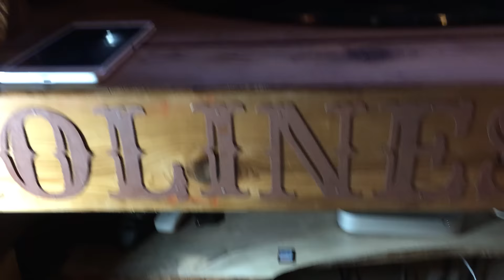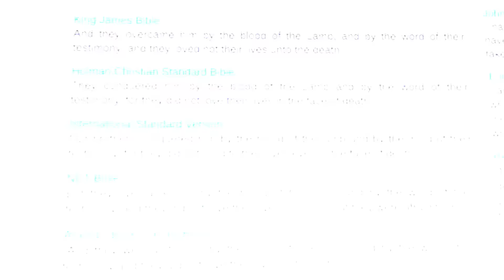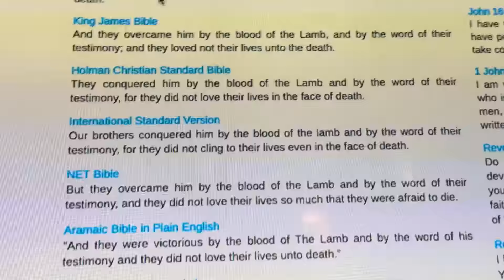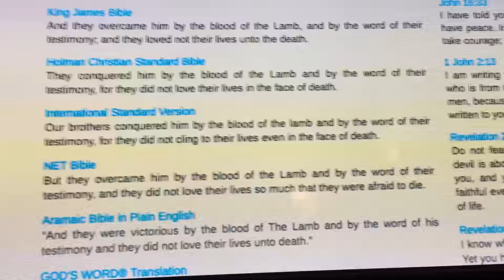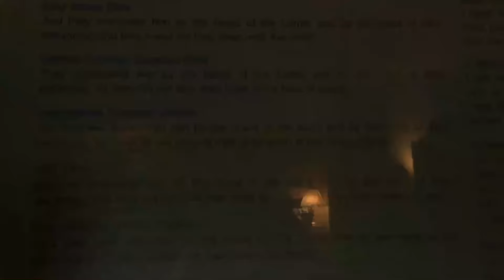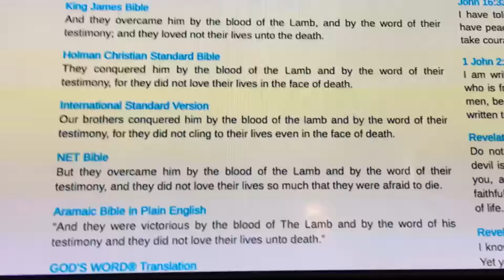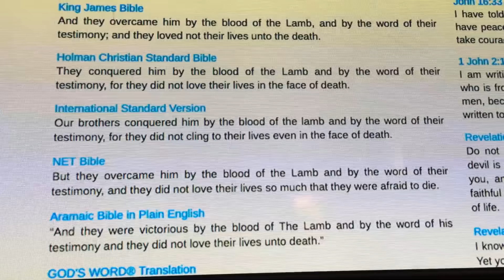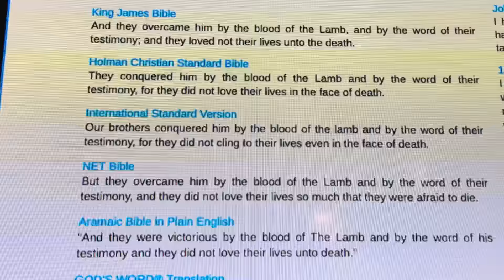Bryan Denlinger's take on Mandela Effect, was not pure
This took a lot to make being a nobody making mention of a very well known brother .

But there was a sarcastic blunt and bold video that was purely wrong and now it's time to say something

To my heart this video he made was the straw man, and still not answering the questions, this is the only way to debunk this attack is to use blanket statements and strong tones, but this does not handle to the issues at hand

as I see it now I wish I was wrong, as I also do not like that thought of anyone touching the bible in this way

praying for a true response

I have noticed a lot of people hitting him for various things
like Lordship Salvation and what not

I agree with him there and tons of other places

anyway hope you like the video

Lord help us all to see the final truth